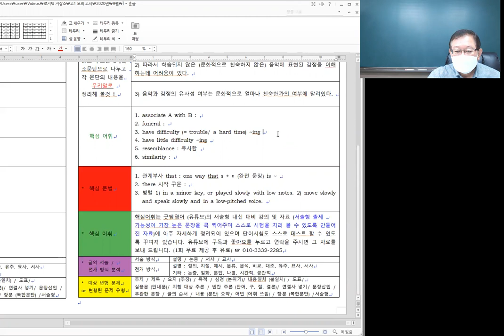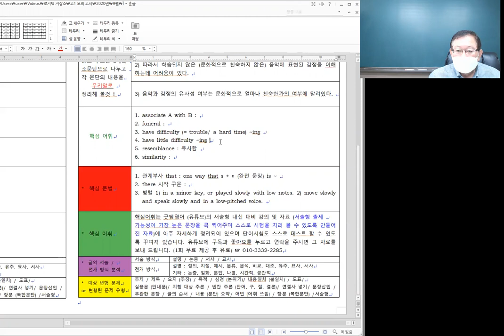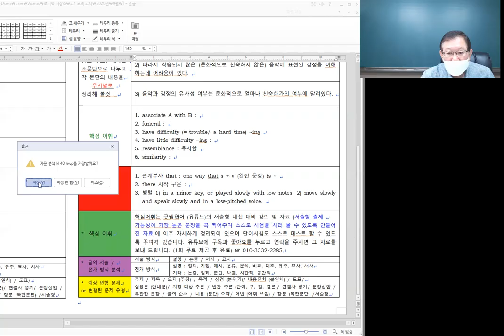2020 고1 전국모의 9월 N 40